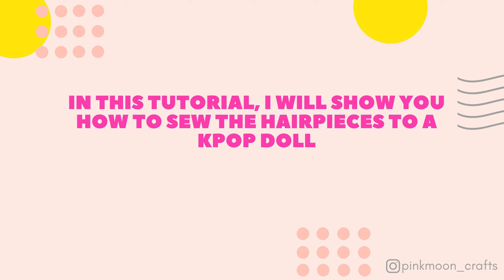How to sew hairpieces to a KPOP doll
안녕 ^^

Hello everyone ^^

Welcome to my sewing tutorial, ‘How to sew hairpieces to a KPOP doll’. In this tutorial, I will show you how to assemble the hairpieces to a KPOP doll.

Bonus: I have included the template at 0:10 timing and an alternative method at 2:03 timing.

This will motivate me to produce more tutorial videos :)